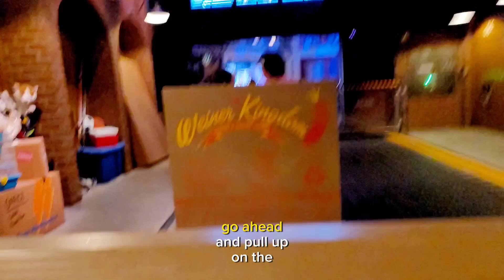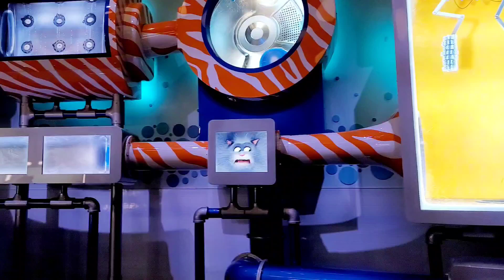The Secret Life Of Pets Full Ride, An Adorable Adventure | Universal Studios Hollywood 2023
Welcome to the Secret Life of Pets Ride at Universal Studios Hollywood! Join Max, Duke, and all their furry friends on an exciting adventure in this immersive and family-friendly attraction.

- Step into the vibrant world of New York City and enter the bustling apartment building where Max and Duke live. - Experience the thrill of riding on a virtual roller coaster as you embark on a wild, action-packed journey through the city streets. - Encounter familiar characters from the beloved animated film, such as Snowball, Chloe, Gidget, and more. - Hold on tight as you dodge obstacles, experience unexpected twists and turns, and feel the wind in your hair. - Feel the excitement and laughter as you become a part of the Secret Life of Pets story.
Insider Tips

- Make sure to check the height requirements before getting in line to ensure everyone can enjoy the ride. - Arrive early or utilize Universal Express to minimize wait times. - Capture amazing memories by taking advantage of the in-ride photo opportunity. - Don't forget to grab some Secret Life of Petsmerchandise at the gift shop on your way out.